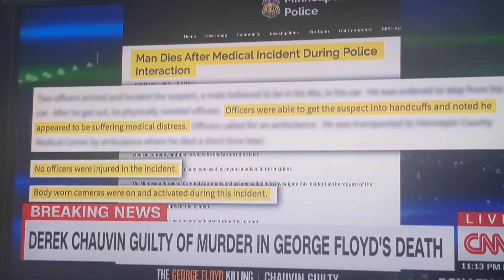George Floyd Murder sees Derek Chauvin convicted on all charges